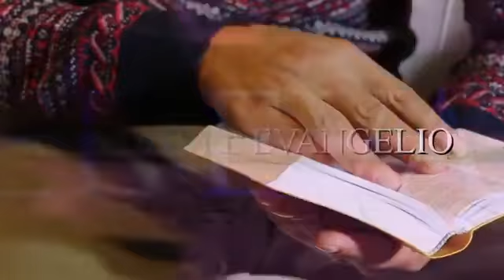Una Luz en el Camino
Con el Pastor Luis Garcia Santillan